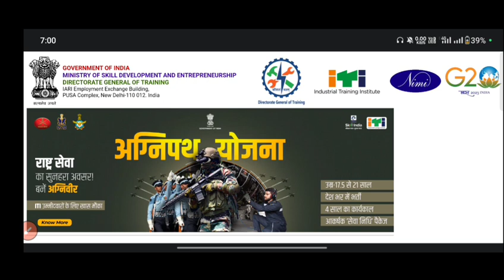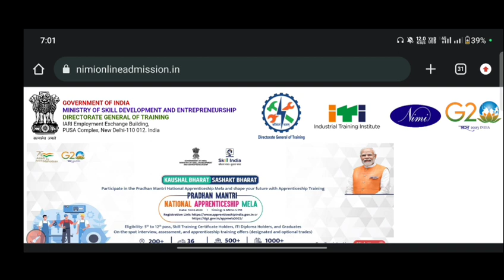CITS Spot 3 Raund Admission Last Date 2023 | CITS Spot 3 Raund किसका किसका एडमिशन हुआ है